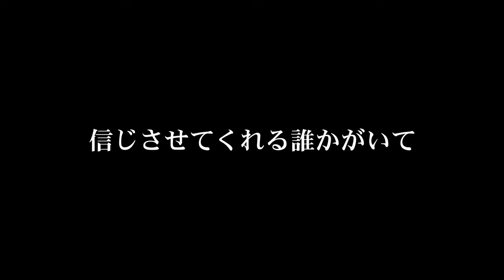「少林寺拳法のある風景」Vol.2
少林寺拳法創始70周年を記念して制作された動画を全4回にしてお届けします。
(金剛禅総本山少林寺)